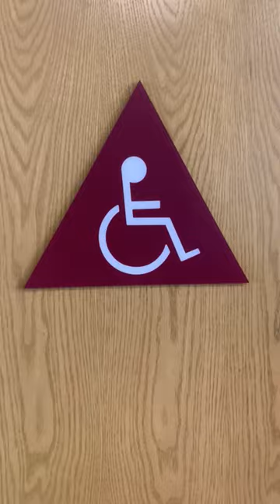High School Men's Restroom Hallway Area Full Shoot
Same place as the last 3 videos. This toilet is amazing.

Madera: A+

Rating Scale

A+ EPIC
A Amazing
A- Nice
B+ Great
B Good
B- Okay
C+ Boring
C Not Good
C- Bad
D+ Junk
D Garbage
D- Trash
E+ Terrible
E Horrible
E- Awful